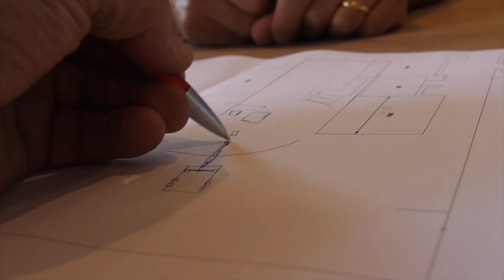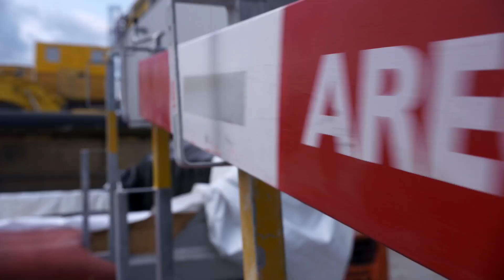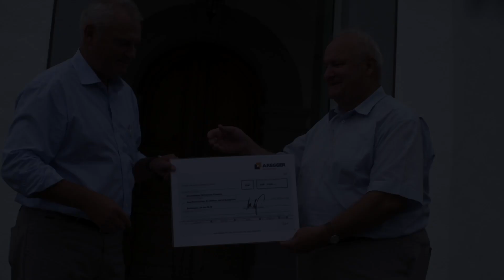AREGGER Grill-Pool-Challenge 2018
Am nur einem Tag die Arbeit und der Aufbau, um am Abend eine tolle Party mit den Mitarbeitern zu machen. That's cool, that's Aregger AG!